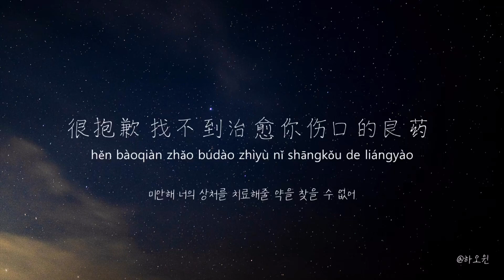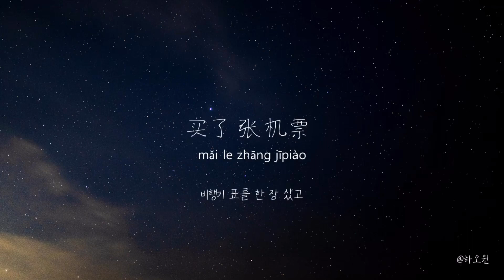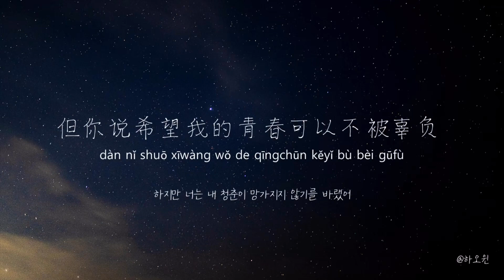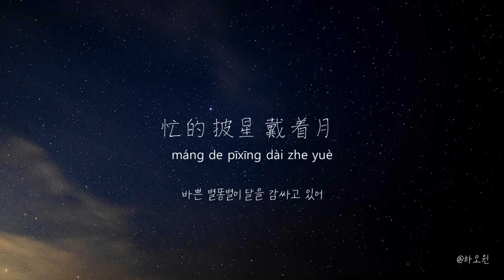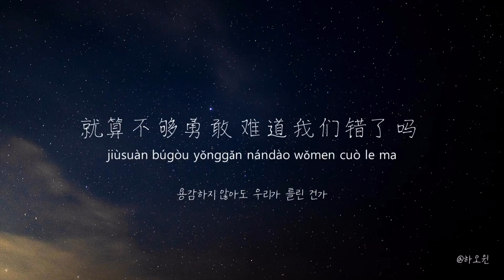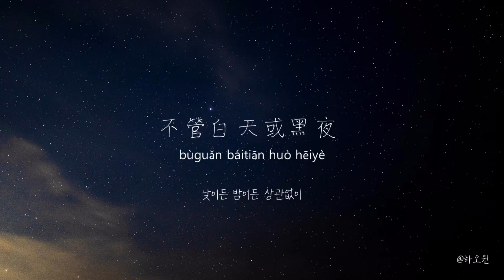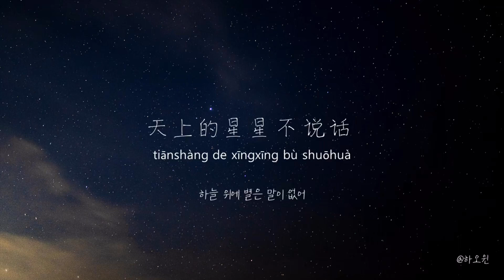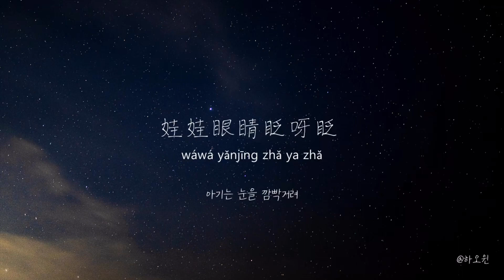[중국노래추천]天上的星星不说话(하늘 위에 별은 말이 없어)-KOZAY/Rarpid望江晴(가사/병음/해석)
제목: 天上的星星不说话
가수: KOZAY/Rarpid望江晴